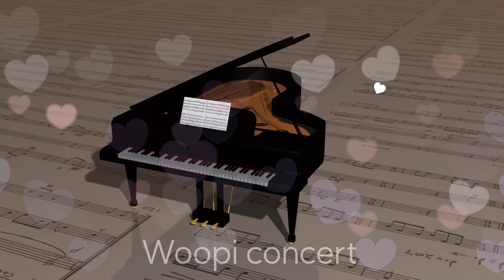Woopi Concert _ Pianist 이로은